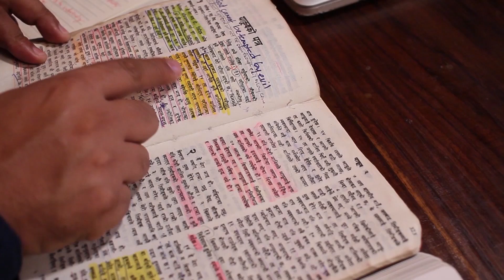Spiritual Warfare, Episode 4 // Solomon Rai // Journey with the Living Word